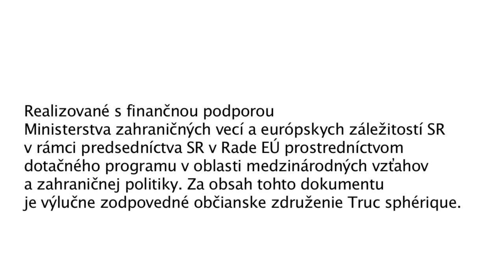Ako sme sa dostali do Európy (celý záznam diskusie)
Záznam z diskusie Fedora Blaščáka s Mikulášom Dzurindom

Mikuláš Dzurinda porazil mečiarizmus na bicykli, aby začal éru, ktorú si budeme spájať s reformami, vstupom Slovenska do NATO aj EÚ, ale tiež príchodom automobilky KIA. S vtedajším predsedom vlády sme sa vrátili do obdobia rokov 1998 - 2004, kedy sme sa (našťastie) stali súčasťou demokratickej Európy a pokúsili sme sa sčasti zrekonštruovať, a sčasti nanovo nasvietiť časy, keď sme napĺňali naše európske ambície.

Diskusia sa konala 3. júna 2016 na Stanici Žilina–Záriečie a bola súčasťou nášho projektu Európa v Žiline realizovaného s finančnou podporou Ministerstva zahraničných vecí a európskych záležitostí SR v rámci predsedníctva SR v Rade EÚ.